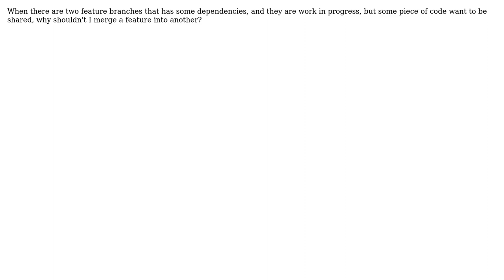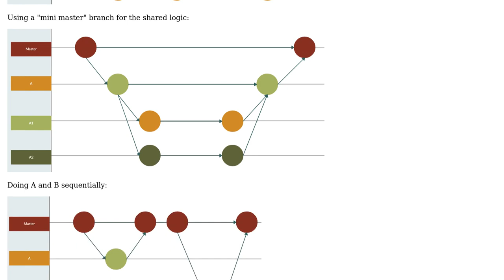Software Engineering: Why shouldn't I merge two feature branches in git-flow?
With thanks & praise to God, and with thanks to the many people who have made this project possible! You are responsible for your own actions.